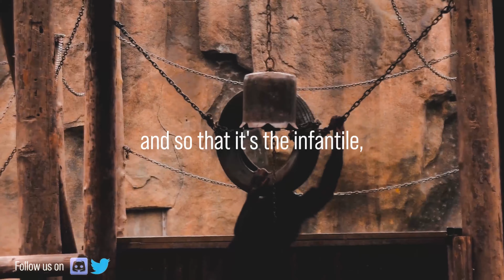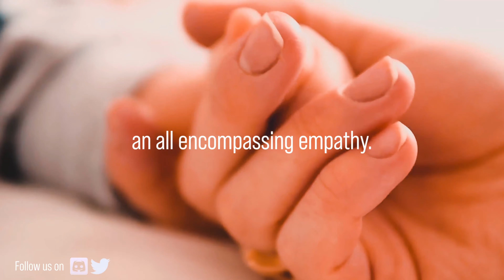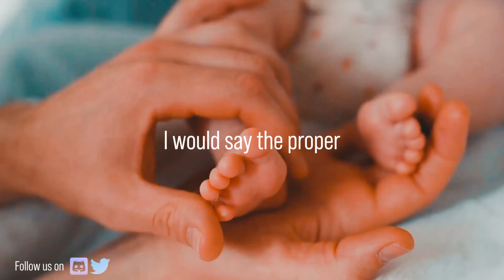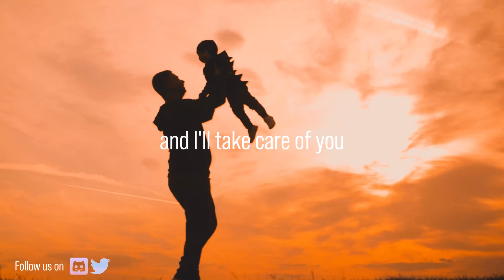"DIVORCE should NOT be AN OPTION! Here's WHY" - Jordan Peterson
Many single parents fight valiantly to give there children the best lives they can have. Even if this means playing the role of both mother and father and while this is a respectable effort, Dr. Peterson believes that losing on of the 2 may have catastrophic results for the child.

Jordan Peterson Books :
12 Rules for Life: An Antidote to Chaos
Maps of Meaning: The Architecture of Belief

1)This video has no negative impact on the original works (It would actually be positive for them)
2)This video is also for teaching purposes.
3)It is transformative in nature.
4)I only used bits and pieces of videos to get the point across where necessary.